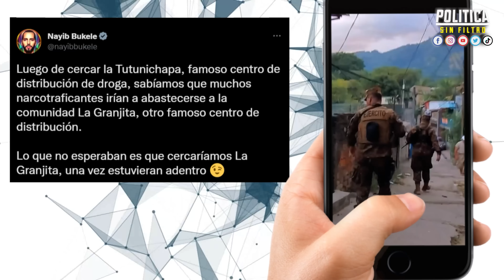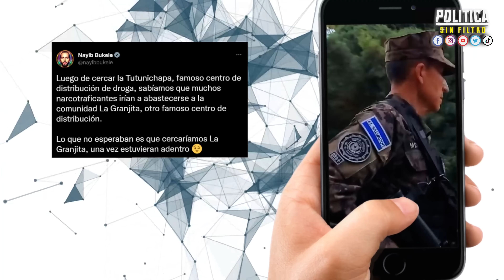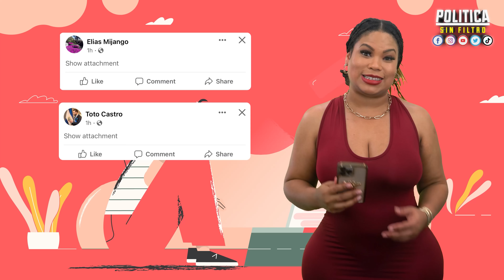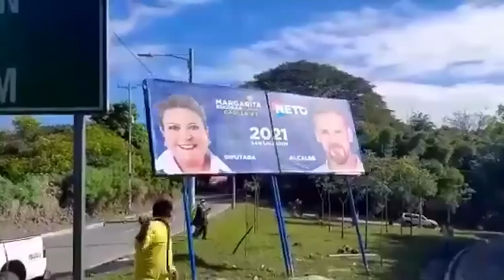EXTRAORDINARIO GESTO A EL SALVADOR POR PARTE DE MARCO ANTONIO SOLÍS